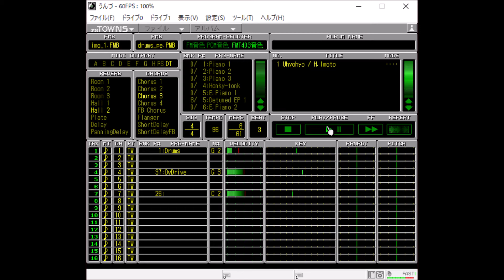Uhyohyo 作曲：H.Imotoさん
独特のアップテンポな音楽と、トリッキーな打ち込みかたでフリコレ投稿音楽界の注目の的となったH.Imotoさんの音楽をご紹介します。

FM-TOWNSエミュレータうんづ・TownsOS V2.1L50Aを使用しました